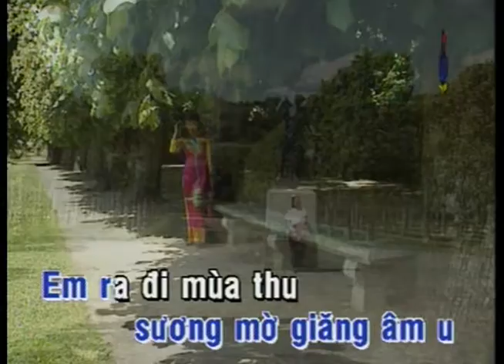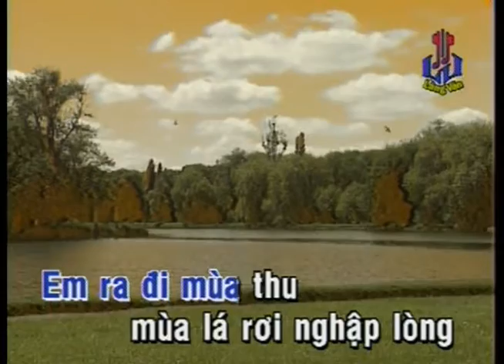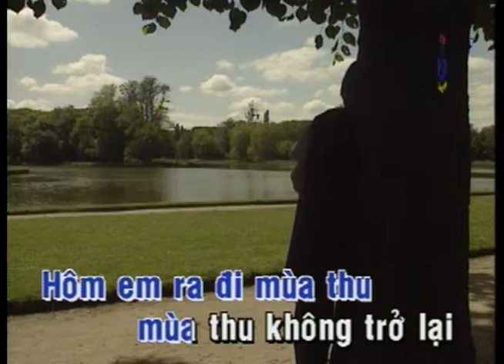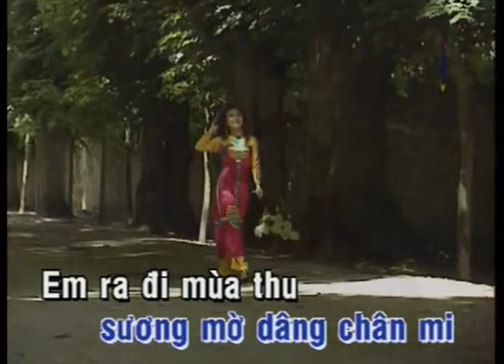KARAOKE | Em Ra Đi Mùa Thu | TONE NAM | Hoàng Dũng | Official Làng Văn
Video này trong album: Làng Văn DVD 027 - Nhạc Tiền Chiến 3
Tên Bài Hát: Em Ra Đi Mùa Thu
Ca Sĩ: Hoàng Dũng
Tác Giả: Phạm Trọng Cầu

Lyric:
Em ra đi mùa thu, mùa thu không trở lại
Em ra đi mùa thu, sương mờ giăng âm u
Em ra đi mùa thu, mùa thu không còn nữa
Đếm lá úa mùa thu, đo sầu ngập tim tôi
Ngày em đi, nghe chơi vơi não nề qua vườn luxumbua
Sương rơi che phố mờ, buồn này ai có mua
Từ chia ly, nghe rơi bao lá vàng ngập dòng nước sông sende
Mưa rơi trên phím đàn, chừng nào cho tôi quên hôm
Lá úa khóc người đi, sương mờ dâng lên mi
Em ra đi mùa thu, mùa lá rơi ngập đường
Đếm lá úa sầu lên, bao giờ cho tôi quên.